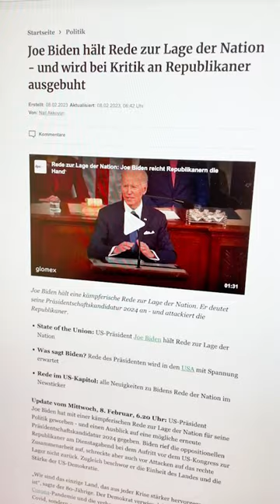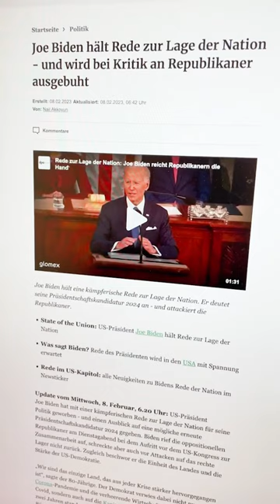Bidens Rede zur "Lage der Nation"